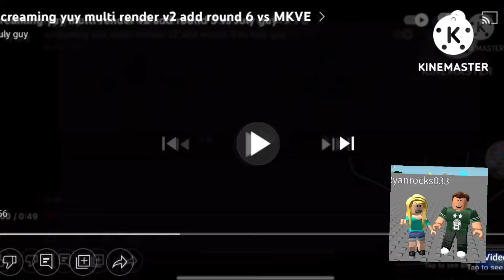screaming yuy multi render v2 add round 7 vs July guy